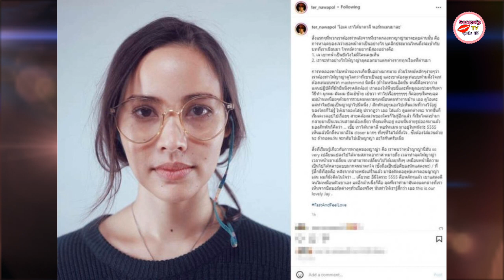โจทย์ยากเลย! กับการจะเปลี่ยน ญาญ่า อุรัสยา ให้ไม่ใช่ญาญ่า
ผู้กำกับภาพยนตร์ชื่อดัง เต๋อ นวพล ธำรงรัตนฤทธิ์ ได้ออกมาโพสต์เขียนเล่าเรื่องราวเบื้องหลังการหาคาแร็กเตอร์ให้กับ ญาญ่า อุรัสยา เสปอร์บันด์ ที่มารับบทเป็น เจ หญิงสาวในภาพยนตร์เรื่อง ‘FAST & FEEL LOVE เร็วโหด..เหมือนโกรธเธอ' ที่ต้องทำให้แตกต่างจากภาพจำของ ญาญ่า ซึ่งไม่ใช่เรื่องง่ายแต่ก็ได้มาจากความไม่ได้ตั้งใจ

โดยเต๋อได้เขียนเล่าไว้ว่า

"โอเค เราได้นาตาลี พอร์ทแมนมาละ'

สิ่งแรกๆ ที่พวกเราต้องทำหลังจากที่เราตกลงพาญาญ่ามาตะลุยด่านนั้น คือ การหาลุคของเจว่าเธอหน้าตาเป็นอย่างไร บุคลิกประมาณไหนถึงจะเข้ากับบทที่เราเขียนมา โจทย์ความยากมีสองอย่างคือ

1. เจ เขาหน้าเป็นยังไงไม่มีใครเคยเห็น

2. เราจะทำอย่างไรให้ญาญ่าลุคออกมาแตกต่างจากทุกเรื่องที่ผ่านมา

การทดลองหาใบหน้าของเจเกิดขึ้นอย่างมากมาย ด้วยโจทย์หลักๆ ง่ายๆ ว่า เราต้องทำให้ญาญ่าดูโตกว่าที่เขาเป็นอยู่ และเขาต้องดูเท่แบบห้ามตั้งใจเท่ ต้องเท่แบบพวก mastermind นิดนึง (ถ้าในหนังแอ๊กชั่น คนนี้คือพวกวางแผนปฏิบัติที่มักยืนนิ่งๆ หลังห้อง) เราลองให้พี่นุชชี่และพี่หมูลองช่วยๆ กันหาวิธีทำ ผูกผม มัดผม ปัดเป๋ซ้าย เป๋ขวา ทำไปเรื่อยๆๆๆๆๆ ก็ค่อยๆ เริ่มพบลุคแม่บ้านเหนื่อยๆ ด้วยการรวบผมหลวมๆ เหมือนคนทำงานบ้าน เออ ดูโอเคะ แต่ทำไมยังดูเป็นญาญ่าไปนิดนึง / สักพักอยู่ๆ มองไปเห็นแว่นที่วางไว้อยู่ ของใครก็ไม่รู้ ให้เขาลองใส่ดู ปรากฏว่า เออ ใส่แล้ว ดูแตกต่างนะ จากนั้นก็เริ่มเดเวลอปไปเรื่อยๆ สายคล้องแว่นของใครก็ไม่รู้อีกแล้ว ก็เริ่มโผล่เข้ามา กลายมาเป็นเจแว่นสายคล้องเขียว ที่คุณเห็นอยู่ ตอนนั้นถ่ายรูปออกมาแล้ว มองสักพักก็คิดว่า ... เชี่ย เราได้นาตาลี พอร์ทแมน มาอยู่ในหนังว่ะ 5555 เห็นแล้ว